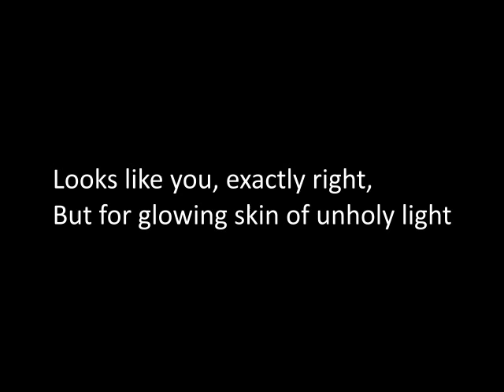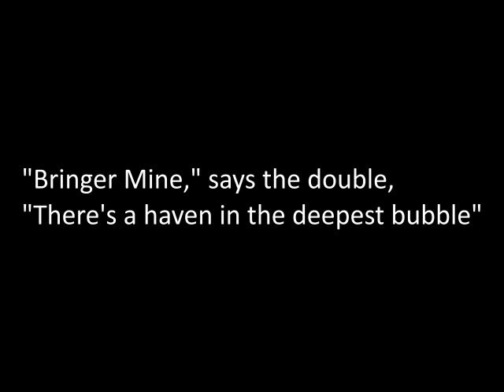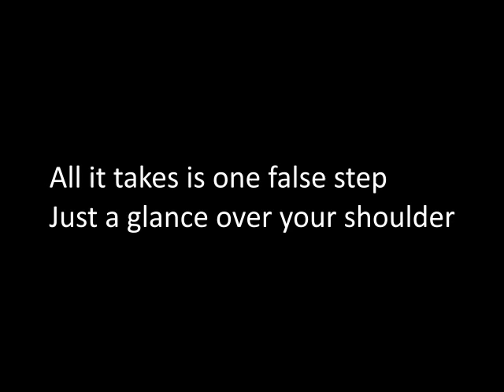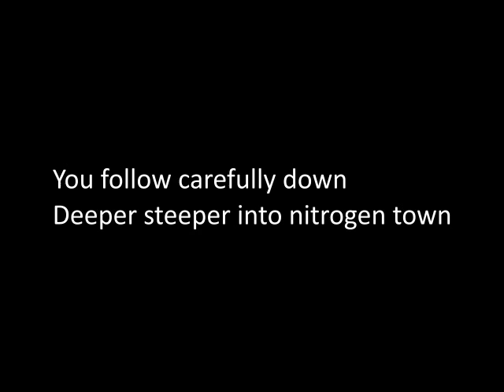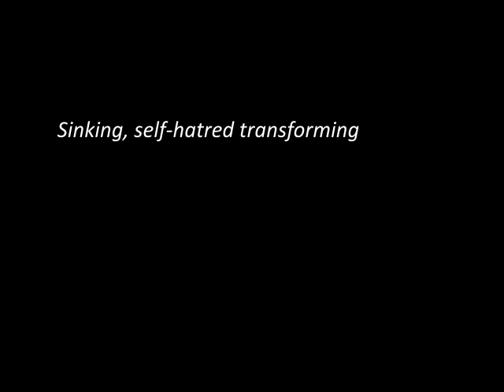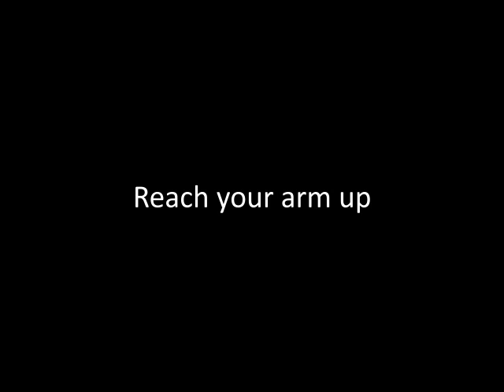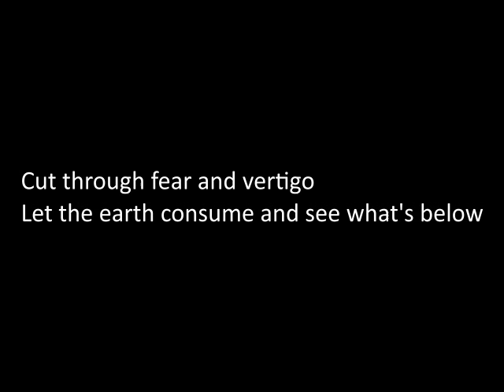Sunsetters: The Sinking Song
song and lyrics by j.d.

We Excavate is the Sunsetters' third album, and it's a synth-and-bass-heavy proggy journey to the bottom of the sea!
The sixth song brings some trouble!